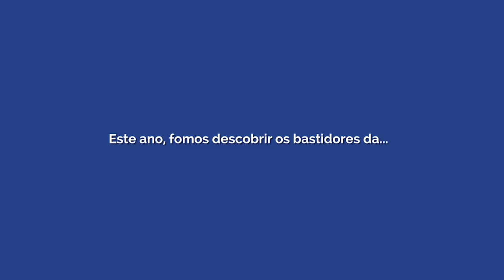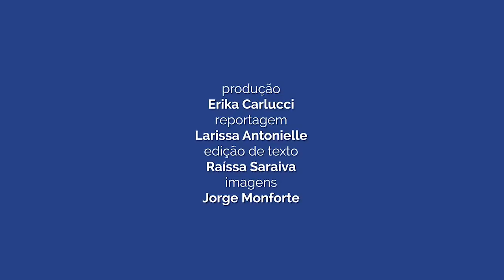Conheça os bastidores da Pirâmide Humana, destaque do Desfile de 7 de Setembro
A Pirâmide Humana é uma das atrações mais esperadas do Desfile Cívico-Militar de 7 de Setembro, tão famosa que faz parte até do Guiness Book! Nossa equipe foi conhecer os bastidores e acompanhou um dia desse treinamento especial. Veja como foi.